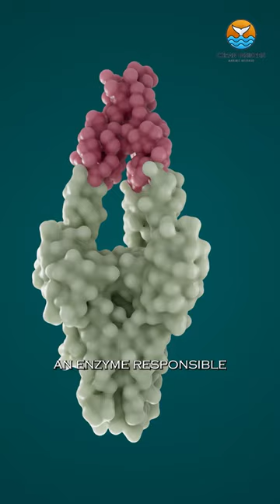Lobsters 🦞cheaters of death?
Check out how lobsters developed amazing ways to deal with aging and longevity. It's important to note that lobsters die from predation, disease, and even the molting process.